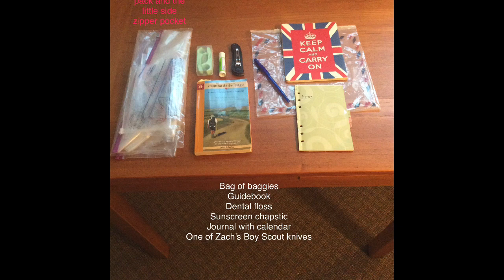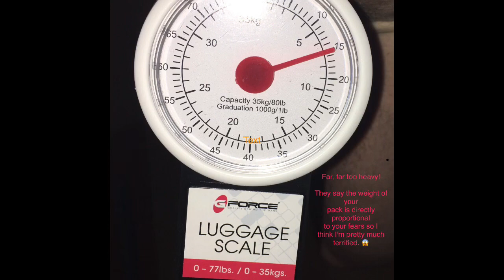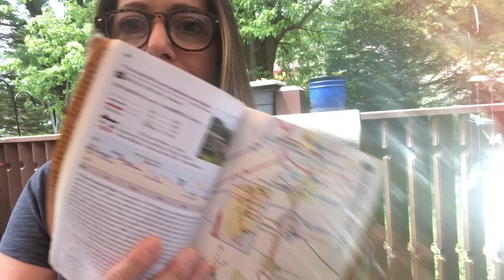Camino de Santiago- everything in my backpack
Are you wondering what to bring with you on the Camino de Santiago? This video is about all the good and bad decisions I made about gear.